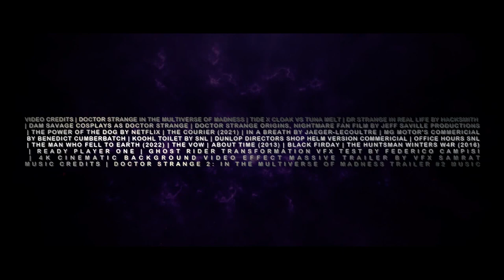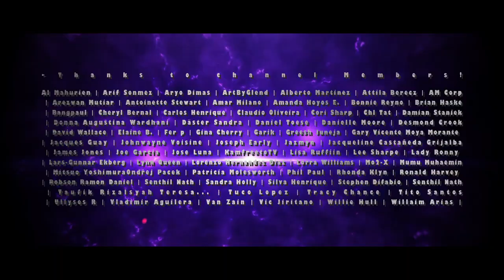Doctor Strange 3 First Trailer HD Benedict Cumberbatch, Chiwetel Ejiofor, Rachel McAdams Fan Made.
Doctor Strange faces a new powerful enemy by the name of Nightmare.

⭐ Newest Member James Herington - MacamTV Max⭐
81% . 326K/400K Joined.

►Dream movie status:
No official announcement.

Editing Details:

Coming fresh from watching Doctor Strange 2 I knew making a trailer for the 3rd installation would be a good idea. Despite the lack of ideas, I made this trailer simple with enough fantasy scenes from READY PLAYER ONE, fresh Doctor Strange clips from fan films and come cameo from Ghost Rider to add icing on a cake. My favorite fresh clip is the TIDE COMMERICIAL which shows Wong and the cloak of levitation. I used a few clips from the sequel like Strange looking at his statue but the footage is flipped.

"We have many different clocks" then I showed Benedict with a watch from a commercial, a good addition to bring back the watch element of the franchise. The villain I chose is NIGHTMARE since its the one that we haven't seen in the big screens, thanks to a fan film we get a line to mention that. Since I made this also directed by Sam Raimi I included a cameo from Bruce Campbell from BLACK FRIDAY film. A scene of Strange looking at Baron outside. "There's a door" line I showed someone by the door. "The nightmare begins" line from DT2 I made the final line to reference the bad guy Nightmare

VIDEO CREDITS | DOCTOR STRANGE IN THE MULTIVERSE OF MADNESS | TIDE X CLOAK VS TUNA MELT | DR STRANGE IN REAL LIFE BY HACKSMITH | DAM SAVAGE COSPLAYS AS DOCTOR STRANGE | DOCTOR STRANGE ORIGINS, NIGHTMARE FAN FILM BY JEFF SAVILLE PRODUCTIONS | THE POWER OF THE DOG BY NETFLIX | THE COURIER (2021) | IN A BREATH BY JAEGER-LECOULTRE | MG MOTOR'S COMMERICIAL BY BENEDICT CUMBERBATCH | KOOHL TOILET BY SNL | DUNLOP DIRECTORS SHOP HELM VERSION COMMERICIAL | OFFICE HOURS SNL | THE MAN WHO FELL TO EARTH (2022) | THE VOW | ABOUT TIME (2013) | BLACK FIRDAY | THE HUNTSMAN WINTERS W4R (2016) | READY PLAYER ONE | GHOST RIDER TRANSFORMATION VFX TEST BY FEDERICO CAMPISI | 4K CINEMATIC BACKGROUND VIDEO EFFECT MASSIVE TRAILER BY VFX SAMRAT
MUSIC CREDITS | DOCTOR STRANGE 2: IN THE MULTIVERSE OF MADNESS TRAILER #2 MUSIC